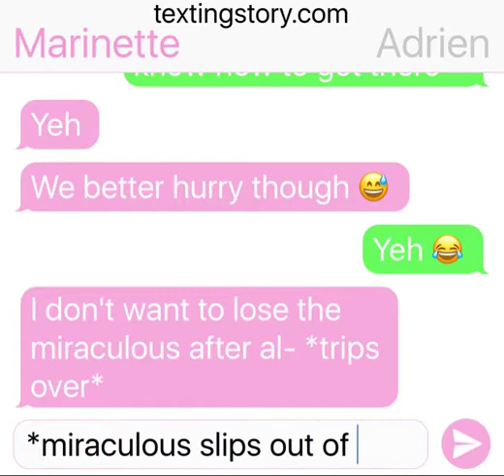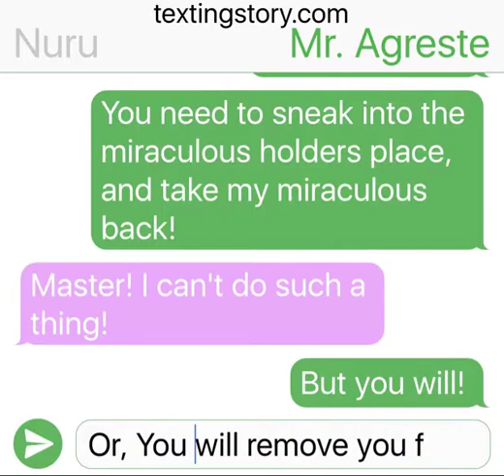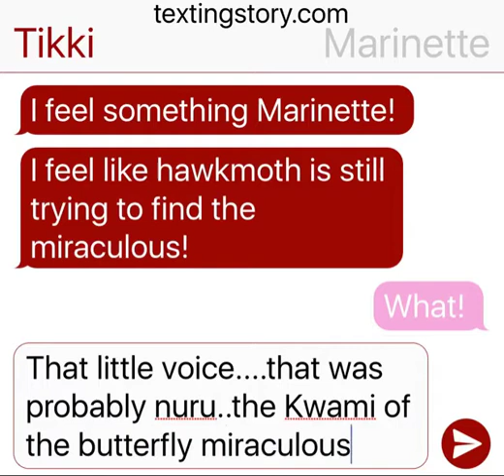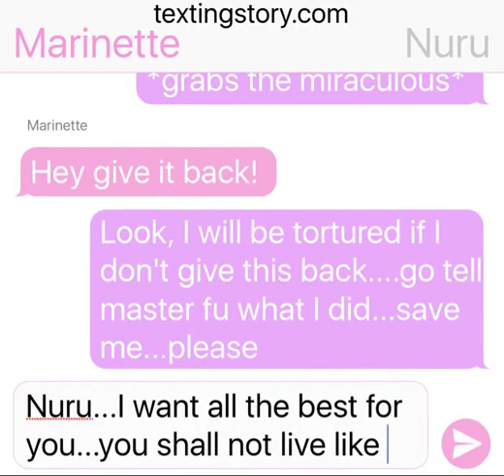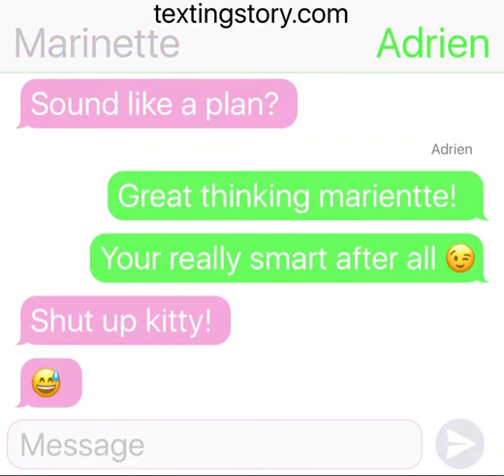Marinette doesn't like Adrien??!! PART THIRTEEN! || Miraculous Texting Story